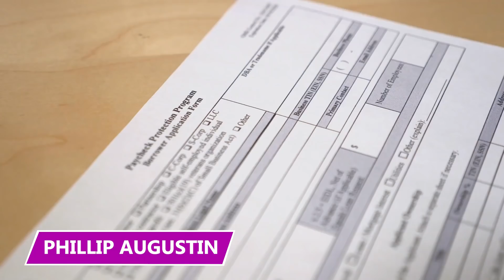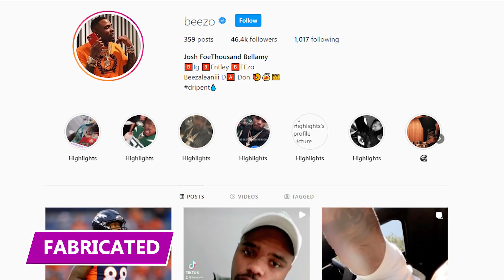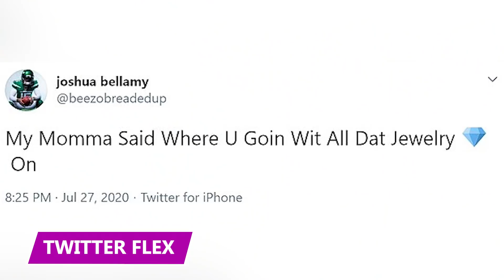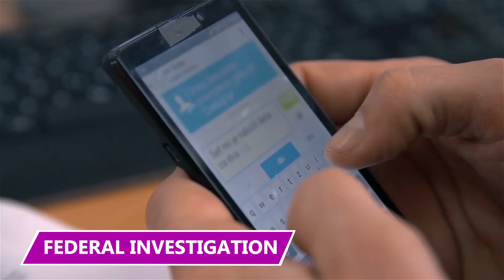He's Another Example of Why So Many Athletes Go Broke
Josh Bellamy went from former NFL Wide Receiver to Covid relief scammer. Find out how in this video!

Josh Bellamy
Former NFL wide receiver Josh Bellamy was charged with bank fraud, wire fraud, and conspiracy to commit a crime in late 2020. Specifically, he ran a scheme to defraud the government. How did such a successful person, a former NFL wide receiver, get to this point?

EARLY LIFE
Josh Bellamy was born May 18th, 1989, in St Petersburg, Florida, the same state where he would commit fraud 31 years later. Since Florida is a football-loving state, Bellamy grew up playing the sport through his early school years.

$7.6 Million
All in all, Bellamy earned $7.6 million while playing in the NFL from 2012 to 2020. In those 8 years, Bellamy played with 5 different teams, ending on a 1-year stint with the New York Jets, which was cut short by a stubborn shoulder injury.

Phillip Augustin
Augustin was in the talent agency business. However, the money-making idea Augustin proposed to Bellamy had nothing to do with talent representation. Instead, it had everything to do with the pandemic. At the start of the Covid-19 Pandemic, the government created the Payment Protection Program, also known as the PPP.

Fabricated
Augustin, who was 51 at the time, inflated the potential of his loan by fabricating bank statements and payroll tax forms. The false numbers led government officials to think Bellamy's company was much larger than it really was, leading to a loan size that fits the financial needs of his imaginary employees.

Federal Spending
According to Bellamy's purchase records, he spent $5,000 at the Gucci store, then dropped another thousand at Milano Exchange, and nearly doubled that amount at Dior. But that was just the clothes. Bellamy allegedly spent $62,000 at the Seminole-owned Hard Rock Hotel and Casino in Florida.

Twitter Flex
One tweet, in particular, seems to encapsulate the vibe Bellamy wanted to portray after obtaining his PPP loan. The tweet read: "Spent So Much In Dior They Wanna See ID" captioning a photo depicting Bellamy sitting on an outdoor patio with a bundle of cash in hand.

Federal Investigation
Eventually, the feds caught up with the scheme. Augustin, who forged the documents, was too lazy to write new ones for the next loan application. He used Bellemay's original documents and basically copy/pasted them onto his other clients' forms.

Busted
They detained Bellamy in September of 2020 and scheduled him for a hearing in a Tampa federal court. While Bellamy was released, his wallet took a huge hit in the form of a quarter-million-dollar bond.

Actual Mastermind
Bellamy may look like your typical dumb criminal. However, the truth behind his participation in the scheme isn't as cut and dry as his reckless tweets make it appear. Bellamy's attorney is defending his client, saying he was just as much a victim of Augustine's scam as the United States government.

Full Ring
Augustin's scheme spread to other individuals living in South Florida and even as far north as Ohio. Though it’s unclear how involved Bellamy was in perpetuating the scheme, Augustine's forging method was repeated enough times to defraud the government out of $24 million.

BELLAMY'S FUTURE
The day before his arrest, Bellamy was waived from the Jets. In other words, he'll remain a "former" wide receiver until he signs with another team. Since Bellamy is currently charged with multiple counts of fraud, signing with any NFL team is not viable until his case is resolved.

Latest Update
And here’s a quick update on Bellamy that happened after we finished producing this video!  Bellamy was sentenced to three years and one month in federal prison on December 9th for his role in the COVID scam.